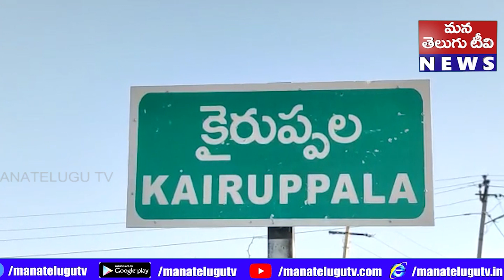ప్రేమికుల కోసం పిడకల సమరం